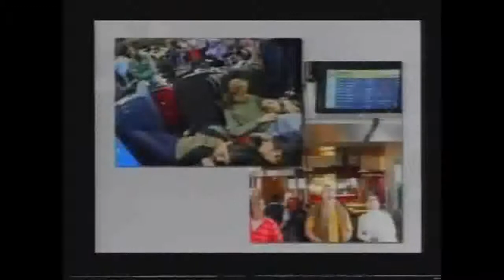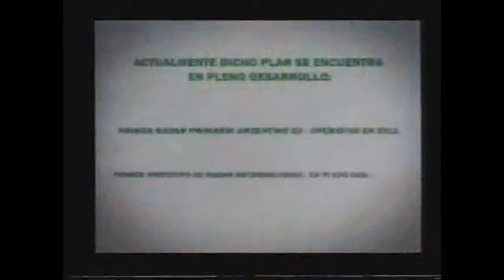Institucional inauguración INVAP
La presidenta, Cristina Fernández, afirmó que en su agenda de gobierno la ciencia y la tecnología ocupan "un primerísimo lugar", puso de relieve que ha logrado "repatriar a más de 700 científicos" y destacó que el hecho de que "exportar satélites, reactores nucleares es llegar a la máxima esencia de valor agregado que pueda tener un país".